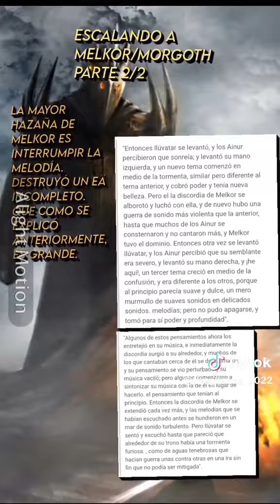¿Como es la cosmología de Tolkien? | ESCALANDO A MORGOTH/MELKOR parte 2/2